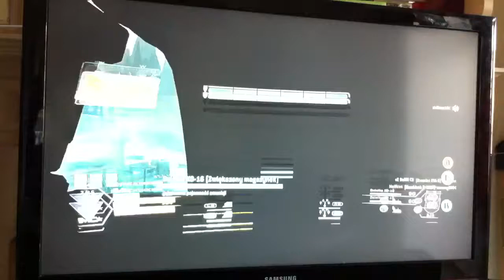Titanfall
Gameplay by Darkredfury